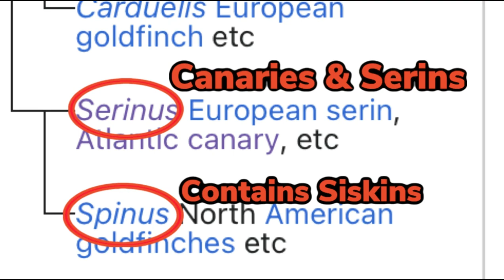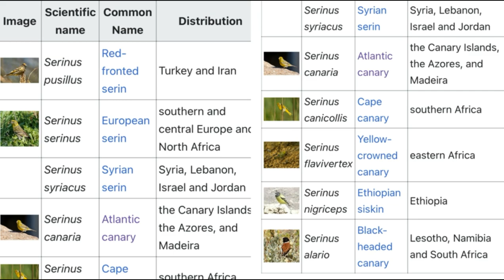How To Create A *NEW* Species | Can it be done? | Fertile Mules & Hybrids